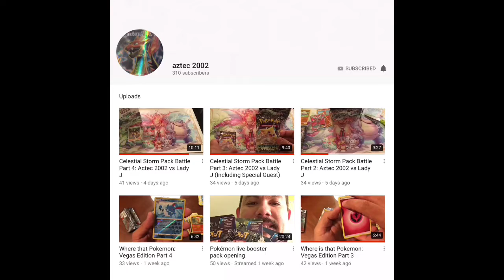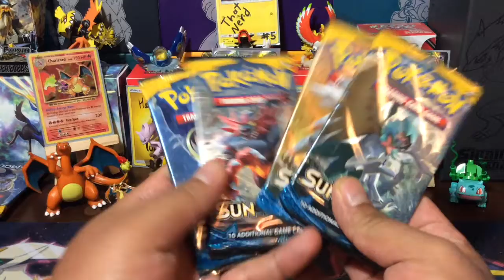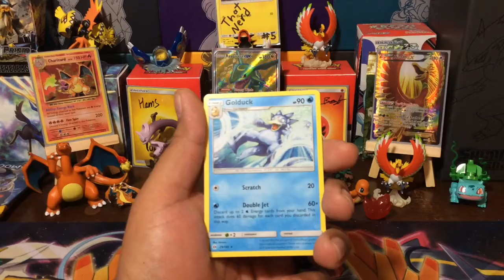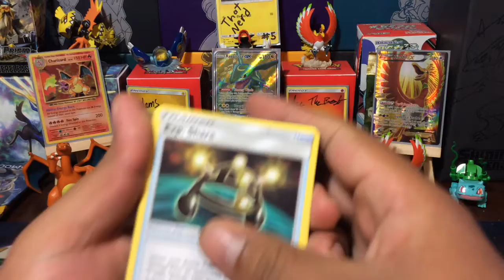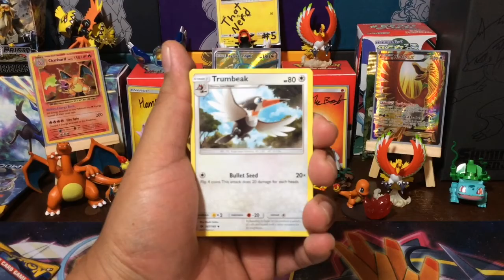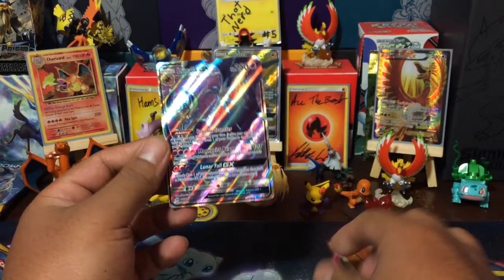Pokémon Treasures VS Aztec 2002